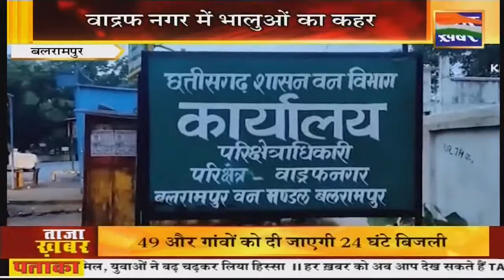खबर मध्यप्रदेश छत्तीसगढ़ || Madhya Pradesh News || Chhattisgarh News in Hindi || Har Khabar